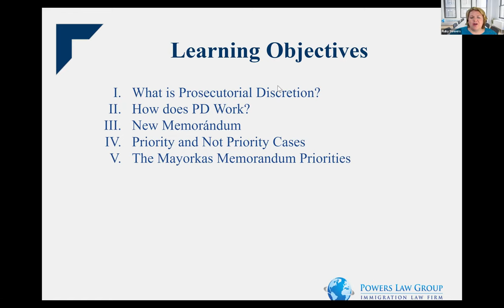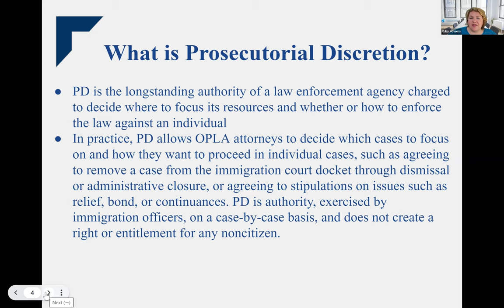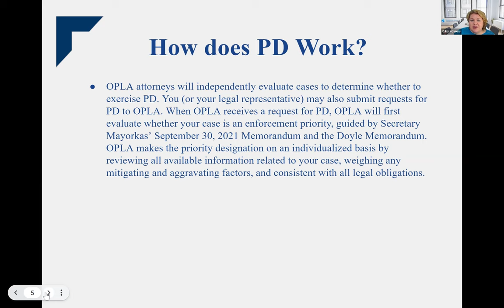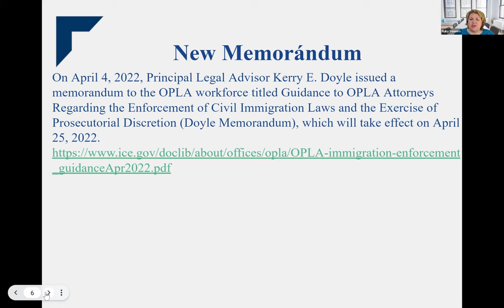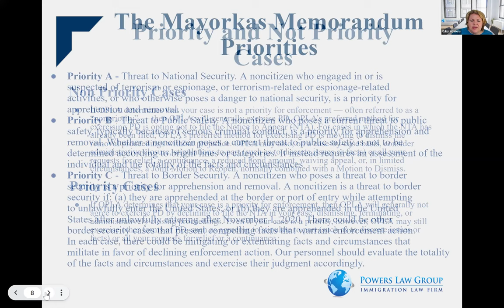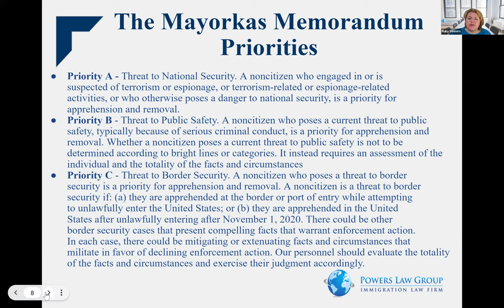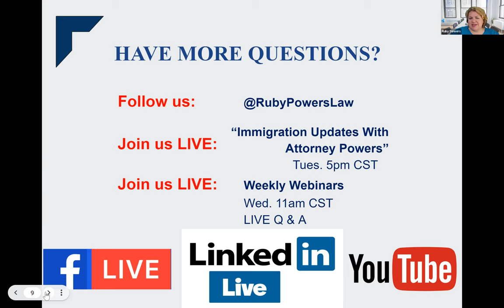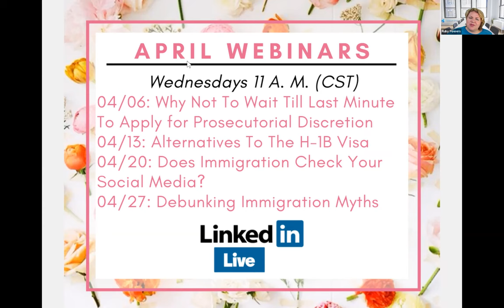Why Not To Wait Till Last Minute To Apply For Prosecutorial Discretion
Join us, every Friday at 11 am Central Time for updates on immigration in the US.

In this presentation, our expert lawyer speaks on Why Not To Wait Till Last Minute To Apply For Prosecutorial Discretion . There will also be time for a LIVE Q & A on any immigration law-related questions you may have, so prepare your questions!

Be sure to register and then tune in to our Facebook for any questions regarding your immigrant status.

Acompáñenos, cada viernes a las 11 am hora central para actualizaciones sobre políticas y procedimientos, al igual que noticias de último momento acerca de inmigracion en los EE.UU.

En esta presentación, nuestras abogadas expertas hablan sobre Why Not To Wait Till Last Minute To Apply For Prosecutorial Discretion. También habrá tiempo para preguntas y respuestas colocadas EN VIVO sobre cualquier duda relacionada con la ley de inmigración que usted pueda tener, ¡Así que prepare sus preguntas!

Asegúrese de registrarse y luego sintonizarse por nuestro Facebook cada viernes para cualquier pregunta relacionada con su estatus de inmigrante.

* PUBLICO VIDEOS CADA SEMANA *

DESCARGO DE RESPONSABILIDAD: La información proporcionada en este canal es únicamente para fines de información general y no debe interpretarse como una comunicación de asesoramiento u opinión legal. Ver este video no crea una relación abogado-cliente.